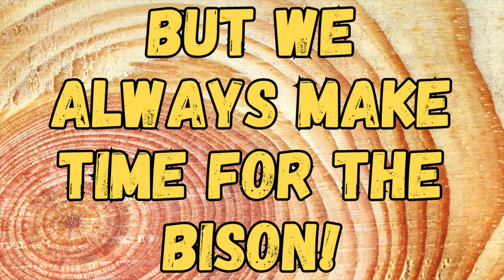These Bison Love Their Treats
How can you tell when a BISON is excited?  When it's time for treats!

Support your local bison associations!